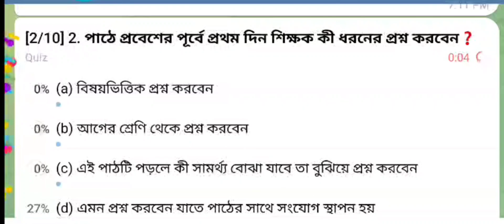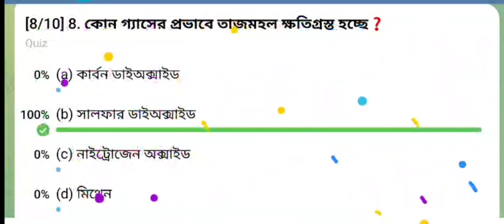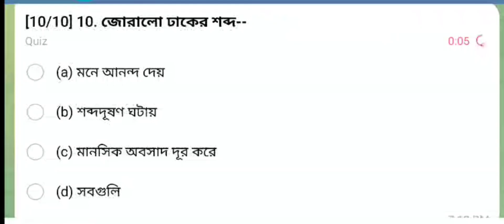Daily 10 GK | General knowledge | Important General knowledge | Primary Tet